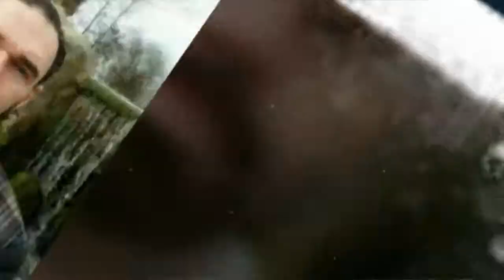MIA'S First Zoo (Chester Zoo 12-3-16)